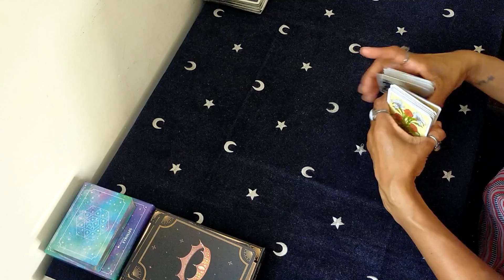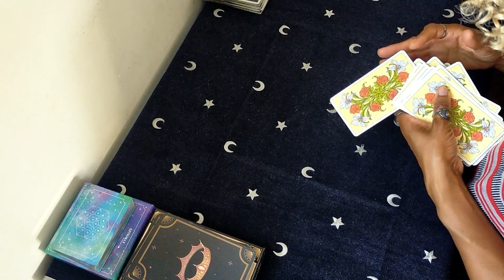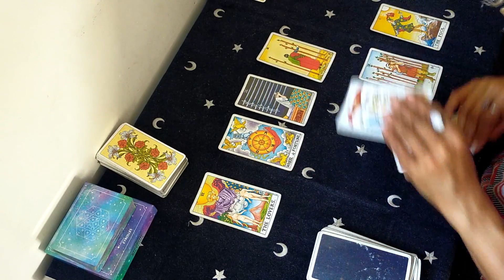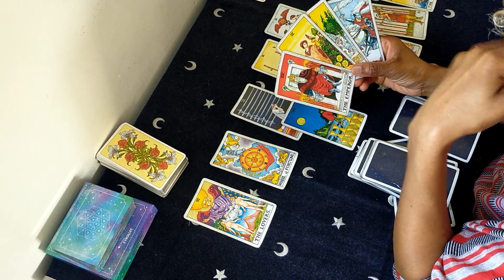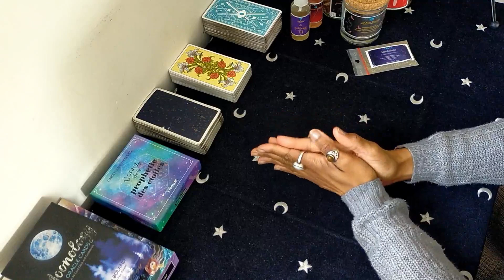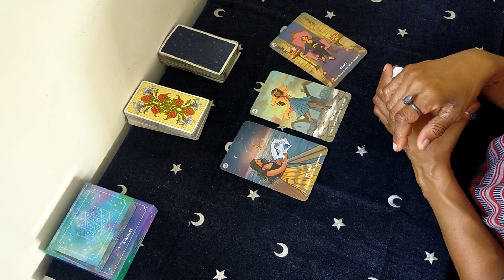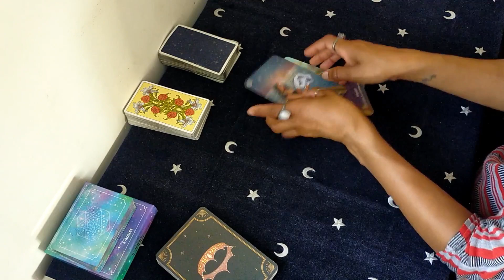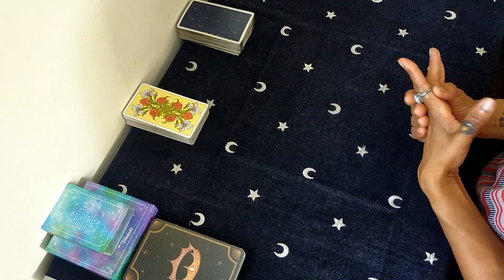Capricorne | 19 - 25 Juin | Vous avez le droit de la pression après cette douleur.